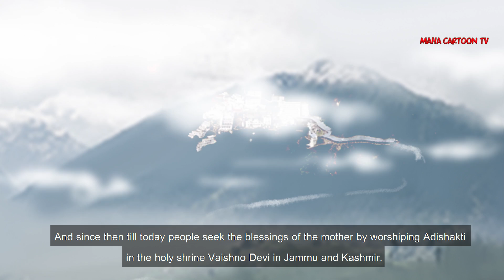Vaishno Devi | MahacartoonTv English | English Cartoon | Indian Mythology story in English